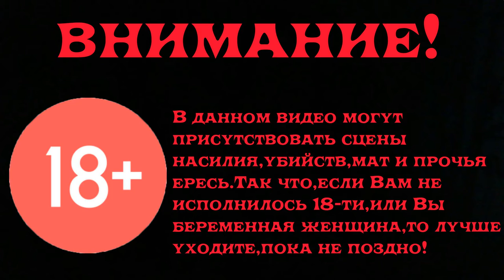Готика 2 Возвращение 2.0 Прохождение Часть 280 Ну да...ага...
Подобрались к огненному дракону=)